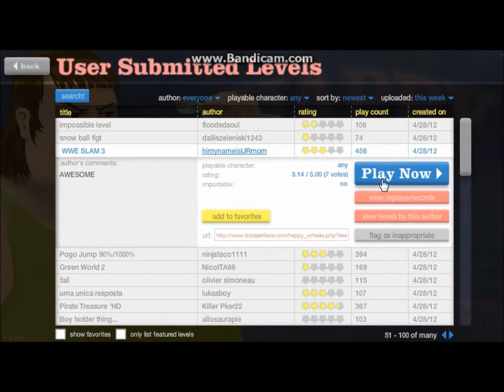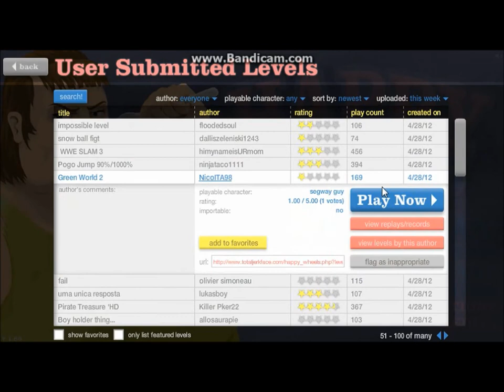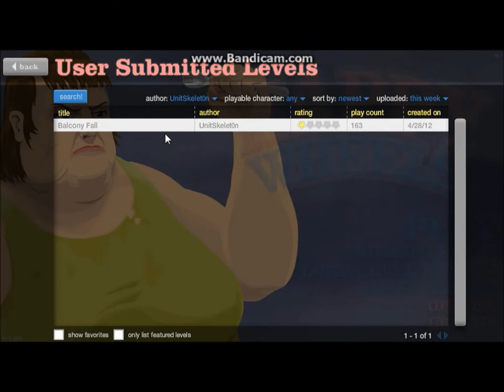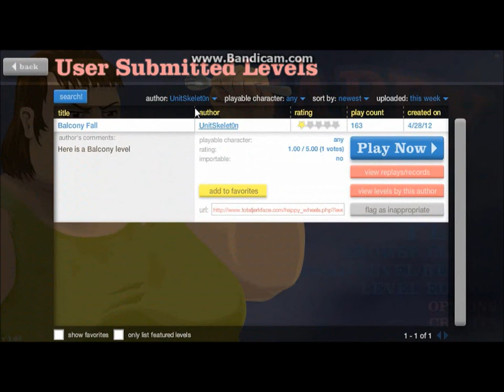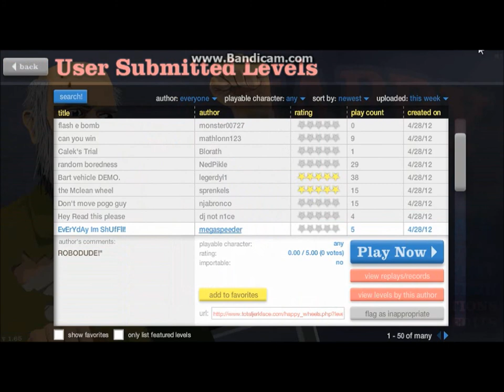PEDIGREE! - Happy Wheels W/UnitSkelet0n Part 2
Like help me out *Pizza Five*